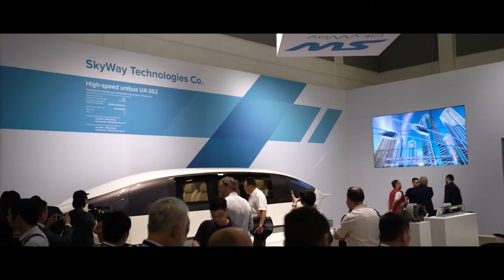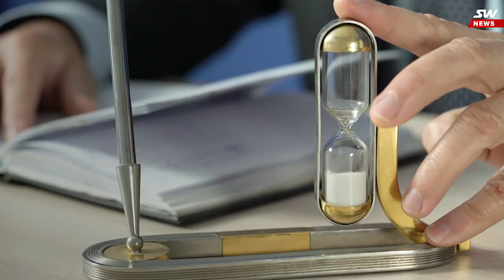SkyWay news No 9